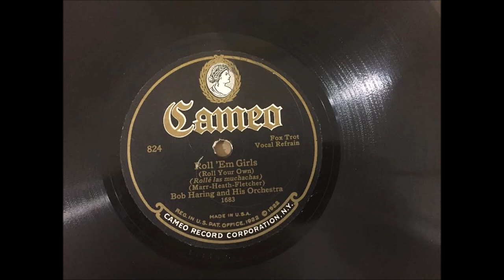Bob Haring And His Orchestra Roll Em Girls (1925)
Cameo
824
Recorded in November 5 1925
Some News My 1956 RCA portable record player is fully restored
so can record 78RPM records now